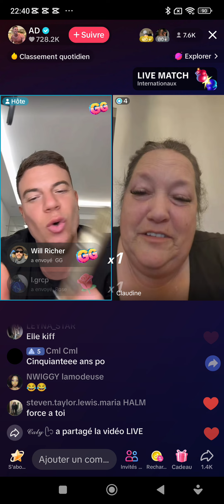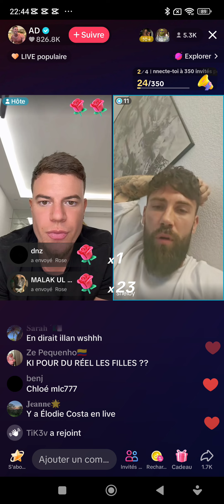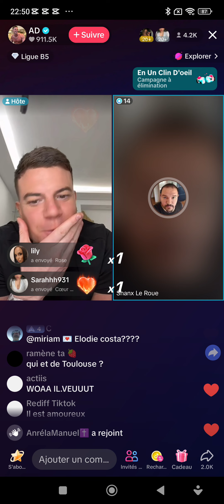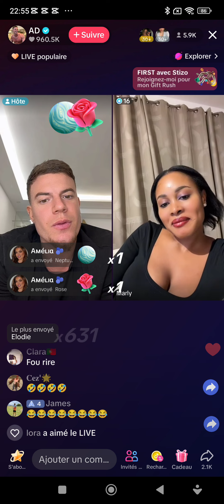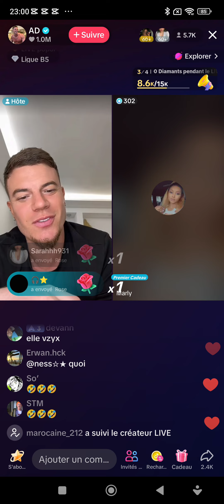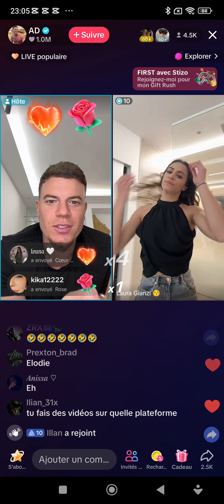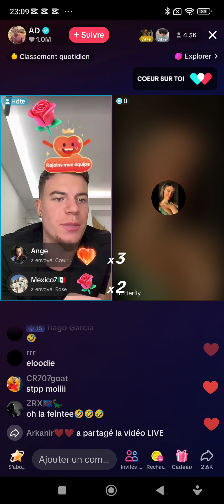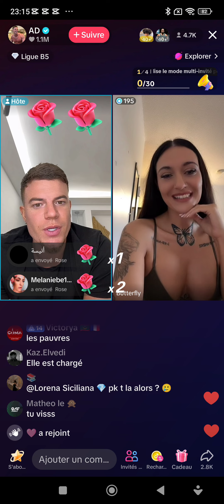AD Laurent en live tiktok 13.04